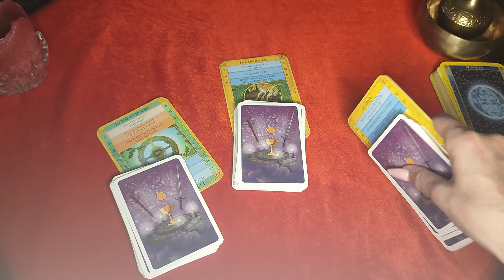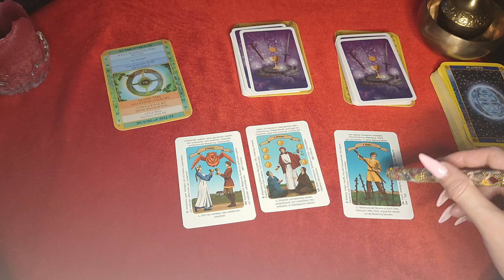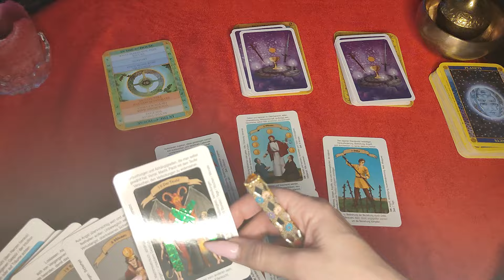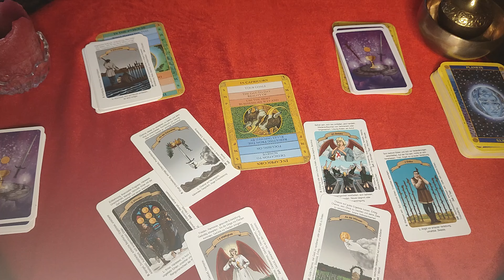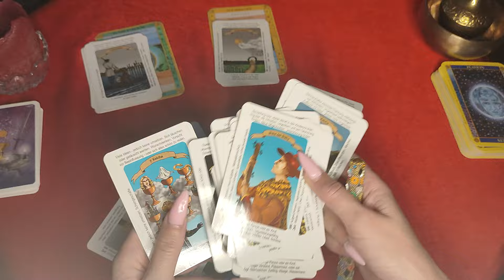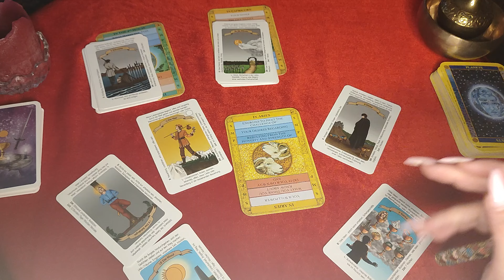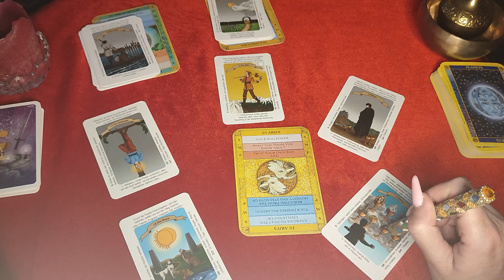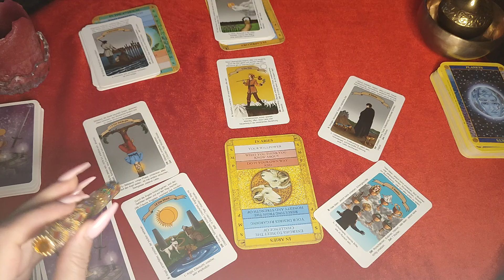ŠTA SE VAŽNO, TEK SLEDI!! DO KRAJA MESECA!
DOBRODOŠLI!

Postani VIP član, podrži rad kanala i ostvari ekskluzivan status, pridruži se-join!

1.1:10
2.11:40
3.21:25

♥️Zakažite Vaše privatne konsultacije i dobijte personalizovan horoskop!

Natalni horoskop!
Ljubavni horoskop!
Godišnji horoskop!
Tarot i numerolološka prognoza!

Poseti stranicu i saznaj više..

Vaša Ana!

Welcome to  channels "ANASECRET" and "ANA RITUAL"

Your Ana!